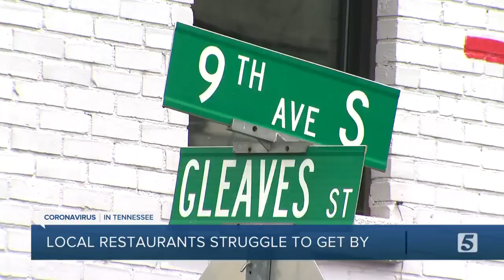Restaurant owners worry after neighboring businesses start to close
Some businesses are rebounding from the pandemic but not everyone is going to survive. Carey Bringle, owner of Peg Leg Porker says he can’t help but to worry.